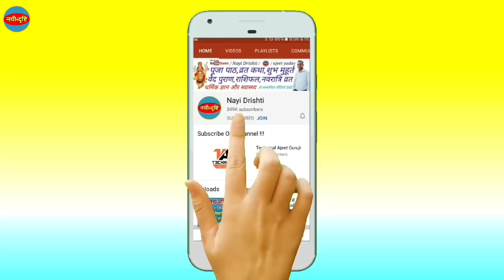Govardhan Puja 2021 | Govardhan Puja 2021 Date And Time | अन्नकूट गोवर्धन पूजा 2021 विधि शुभ मुहूर्त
Govardhan Puja 2021 | Govardhan Puja 2021 Date And Time | अन्नकूट गोवर्धन पूजा 2021 विधि शुभ मुहूर्त | Annakut Puja 2021 | गोवर्धन पूजा 2021 में कब है | Nayi Drishti

annakut
govardhan pooja
govardhan puja
govardhan puja kab hai
godhan kab hai
govardhan puja 2021
govardhan ki puja
govardhan puja kaise karen
govardhan puja kaise karte hai
govardhan puja vidhi
govardhan
गोवर्धन पूजा
gurjar rot pujan 2021 date
govardhan puja kis tarikh ko hai
govardhan puja kitne tarikh ko hai
govardhan puja kis din hai
govardhan kab ka hai
govardhan puja kab ki hai
govardhan kab hai
govardhan ki puja
गोवर्धन पूजा कब है
govardhan kaise banate hai
godhan kab hai 2021
godhan puja
godhan puja 2021
annakut puja
govardhan banana